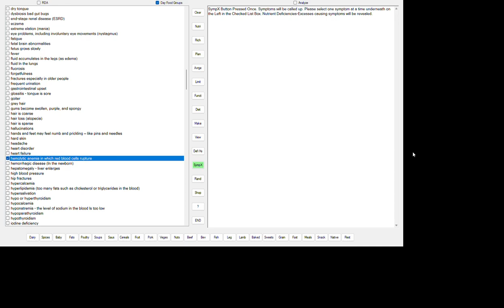HEMOLYTIC ANAEMIA IN WHICH RED BLOOD CELLS RUPTURE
VITAMIN E (4 TOCOLS, 4 TOCOTRIENOLS) DEFICIENCY)